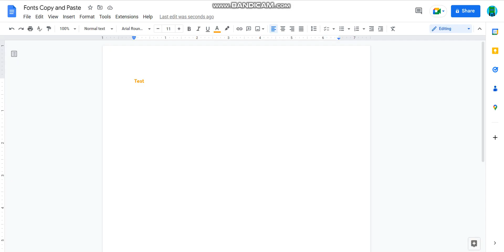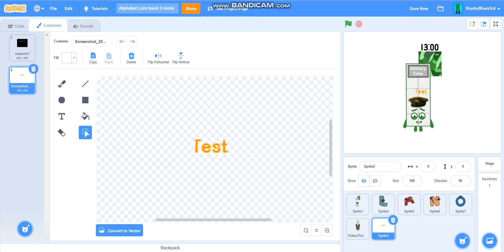How to add Fonts into Scratch